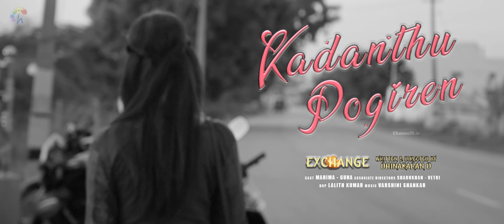KADANTHU POGIREN - Video Song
'The Misunderstanding is the place of affections starting point'.

KADANTHU POGIREN - Romantic Love Video Song | Exchange Movie | Music - Varshini Shankar | Channel H Exclusive

~ Music & Vocal (Kadanthu Pogiren) - Varshini Shankar
~ Lyrics - Dhinesh Kumar
~ Starring - Mahima, Guna Babu
~ Writer & Director - Dhinakaran Dhandapani
~ Associate Directors - Sharukhan K, Vetri Ramesh
~ Cinematographer -  Lalith Kumar
~ Editor - Sathish
~ Production - DD Production House
~ Digital Release - Channel H Entertainment

About Us:
Welcome to the official channel for Channel H Entertainment.

Follow Channel H Online